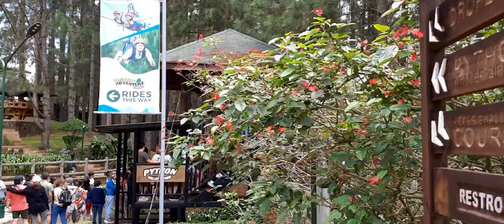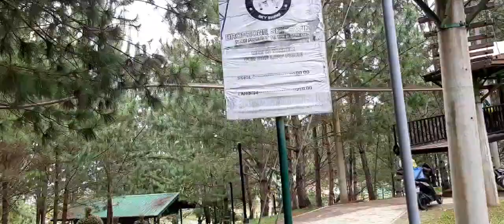dahilayan forest Park